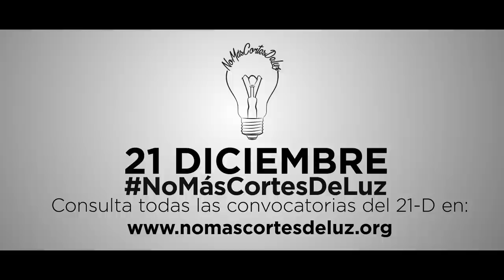Por unas fiestas sin cortes de luz